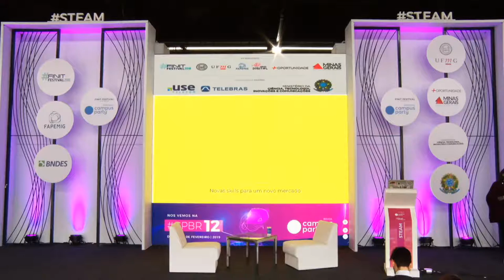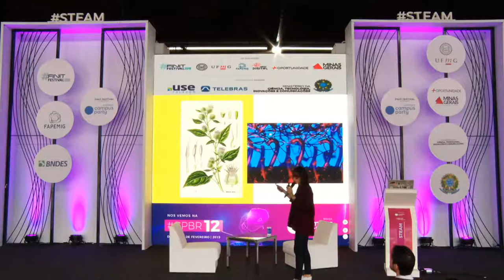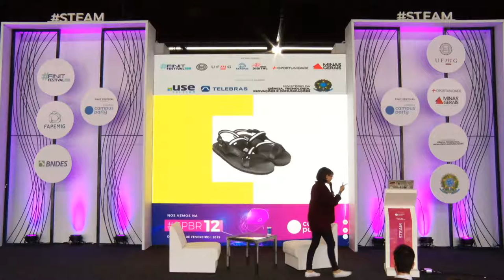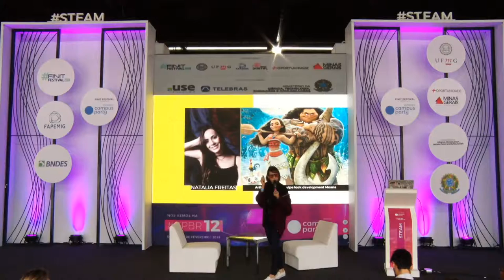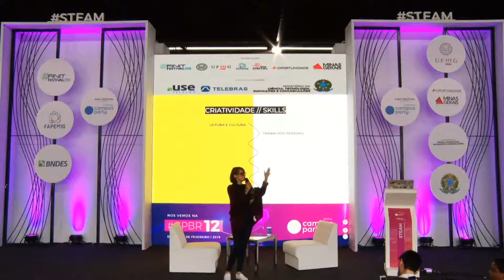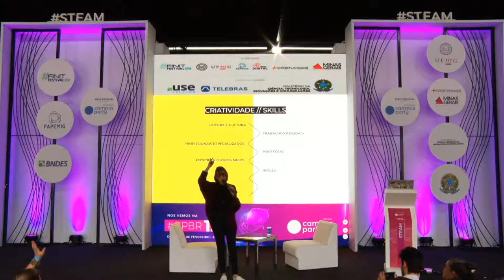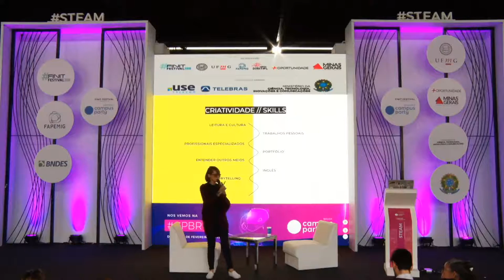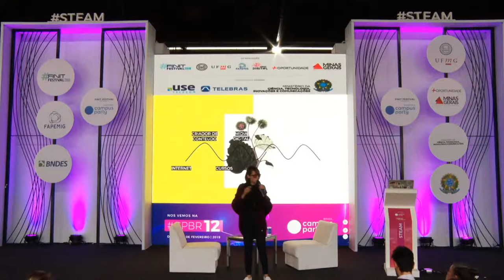CPMG3 - Criatividade como mecanismo de mudança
Palco: STEAM
Data: 10/11/2018
Horário: 15h00 às 15h45
Título: Criatividade como mecanismo de mudança
Descrição:
A criatividade exige mudança e movimento. Nesse talk falaremos sobre design sustentável, biomimética e como ser criativo envolve autoconhecimento.

Palestrante: Thalita Lefer
Designer, trabalha com inteligência de marcas criadora da Amarelo Criativo"